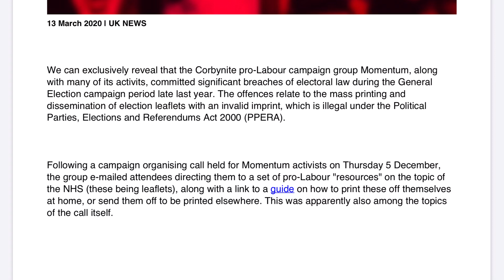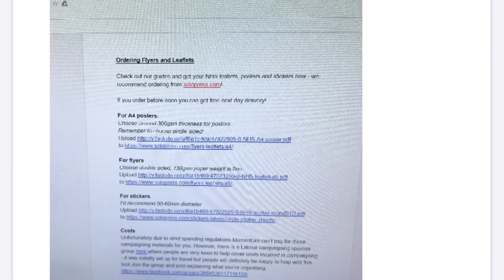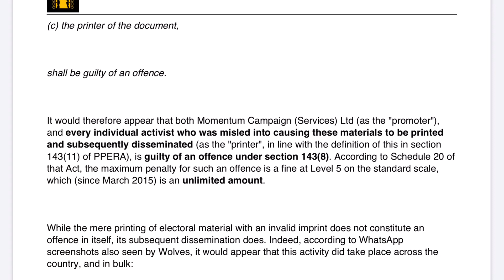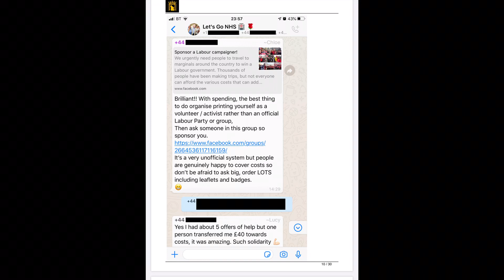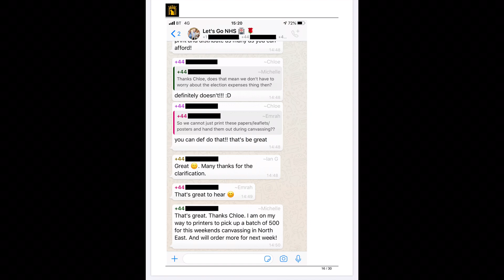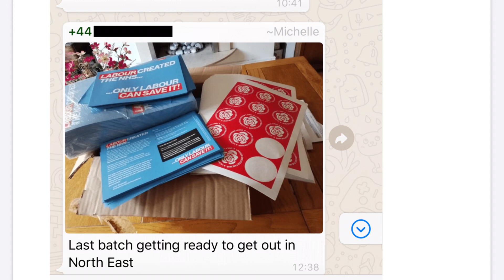Labour’s Momentum Breaking Election Rules EXPOSED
This channel will always remain free to watch. However, in order to continue our work, unlike other YouTubers, I prefer not to ask for empty donations. Instead I want to give something back to you guys in return for your support. Hence the new membership club. Normal every day content will remain free on this main channel.